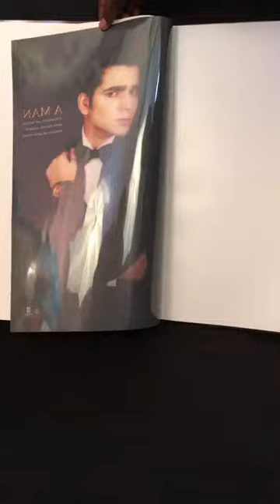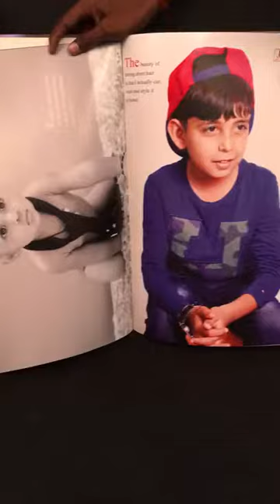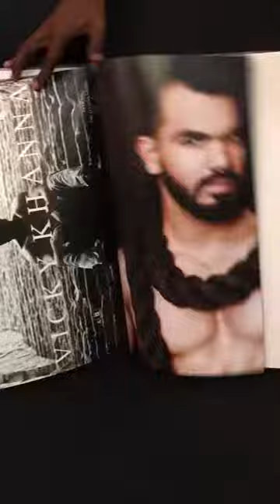Portfolio Hard Copy | JK Entertainment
*jk Entertainment company profile*